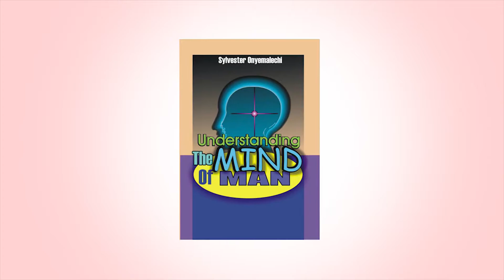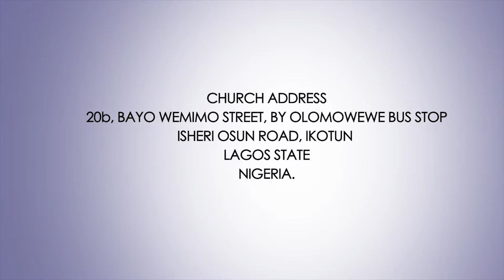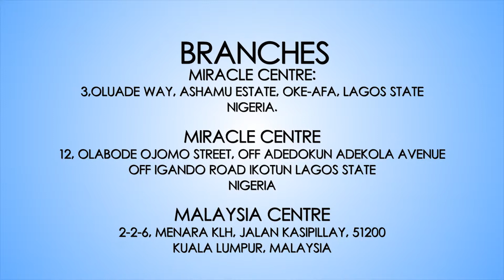BE JOYFUL ALWAYS 3 || Sylvester Onyemalechi